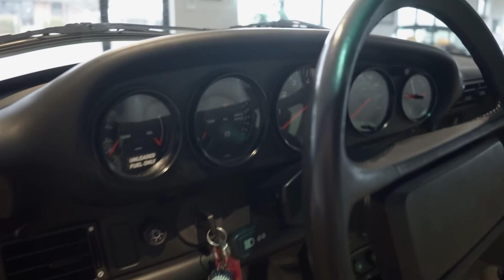1989 Porsche 911 Carrera from Daniel Schmitt & Co.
The magnificent 1989 Porsche 911 Carrera 3.2 Coupe featured here is finished in stunning Grand Prix white over a Linen leather interior. This incredible motorcar is fitted with many desired options including climate control air conditioning, G50 transmission, electric sunroof, leather interior, and more. This 911 Carrera was just released from over 30 years of collector ownership by an extremely meticulous Porsche club member. A recent complete service has been performed with over $42,000 in receipts and this 1989 Porsche 911 Carrera 3.2 Coupe is ready for its next caretaker. Accompanied by its original owner’s manual, tools, service records, and Porsche Certificate of Authenticity.